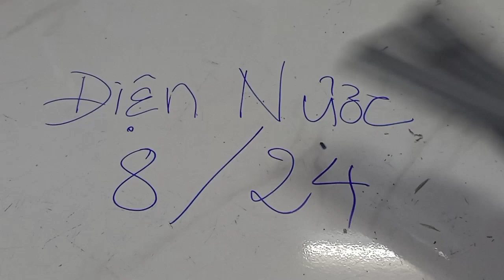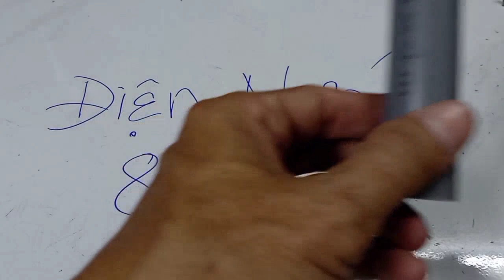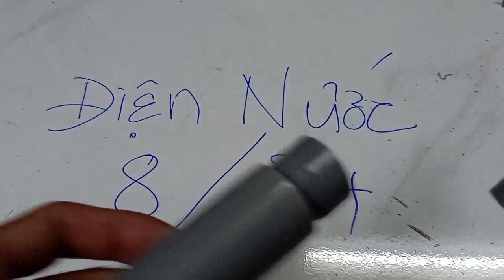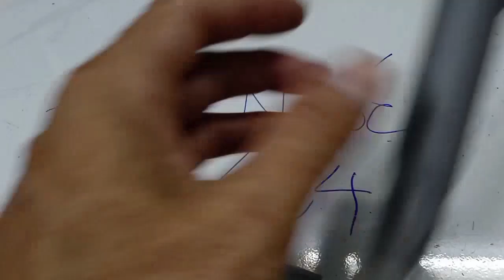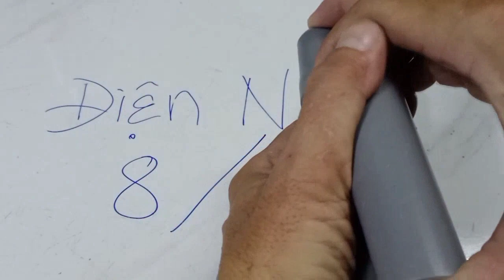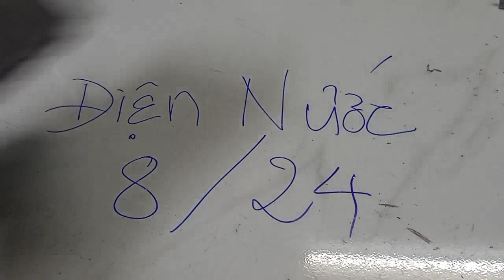3 thứ này dù có tiền vẩn không mua được.These 3 things can't be bought even with money.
3 thứ này dù có tiền vẩn không mua được.

thưa các bạn

những đoạn ống nước thừa đừng bỏ đi hảy tận dụng nó làm những thứ hửu ích.

1/ làm nối mặt trong của ống nước.

2/ làm tấm che bảo vệ van nhựa ngoài trời.

3/ làm tấm sàn chống ẩm, chống rung cho máy bơm.

These 3 things can't be bought even with money.

Excellencies everybody

Don't throw away the excess pipes, use it to do useful things.

1/ connect the inside of the water pipe.

2/ Make a cover to protect the outdoor plastic valve.

3/ as a moisture-proof, anti-vibration floor for the pump.